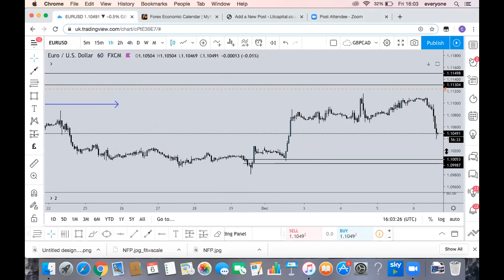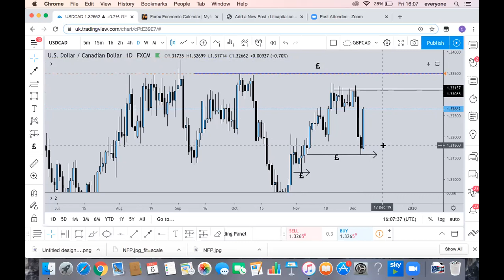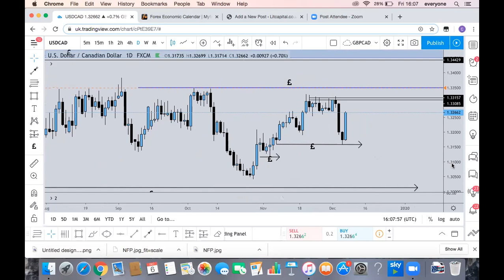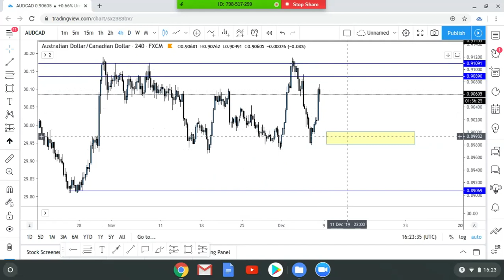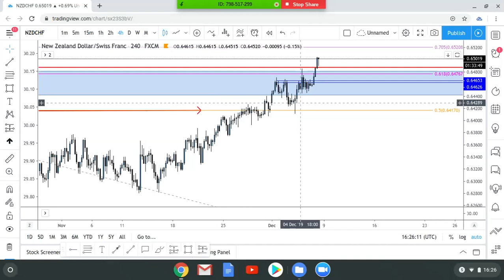LIT CAPITAL - MARKET OUTLOOK (DECEMBER 6TH)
Today we look at the aftermath of NFP alongside reviewing some pairs we gave out during the week.

For a free beginner's guide to Forex register on our website for free to gain access to the content on our Education Academy page.

Join our free educational copy trading channel on Telegram